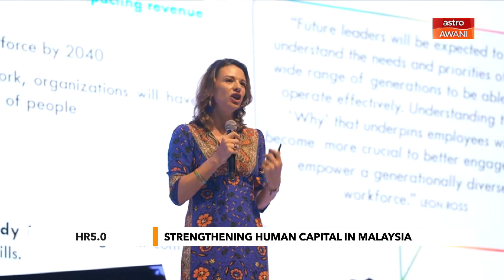Agenda AWANI: HR5.0 | Strengthening human capital in Malaysia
What is HR 5.0 and how can it strengthen the human capital landscape for the future of work? What are the challenges and opportunities that HR practitioners and business leaders face in implementing HR 5.0?